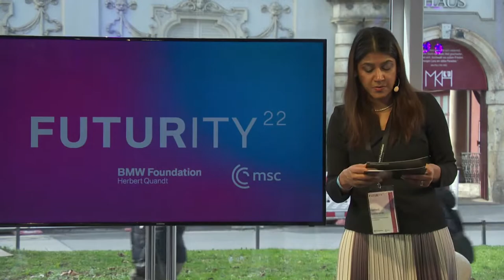Futurity Session: The New Age of Tank Diplomacy?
Live from Futurity, The Sustainability Hub at the Munich Security Conference 2022.

Nicholas CONNOLLY, Deutsche Welle’s Eastern Europe Correspondent
Vidar HELGESEN, Executive Director, Nobel Foundation
Stephen WERTHEIM, Senior Fellow, Carnegie Endowment for International Peace
Galyna MYKHAILIUK, Member of Parliament, Ukraine
Orysia LUTSEVYCH, Research fellow and manager of the Ukraine Forum in the Russia and Eurasia Programme at Chatham House